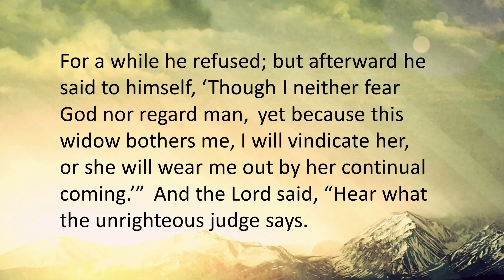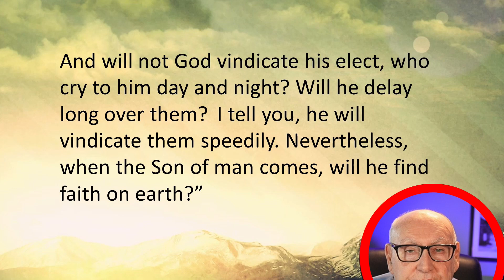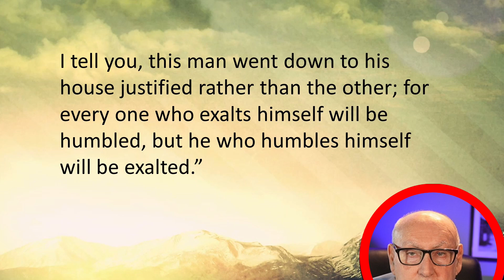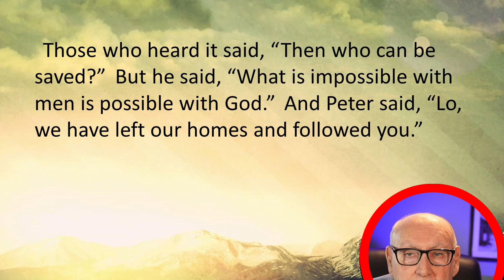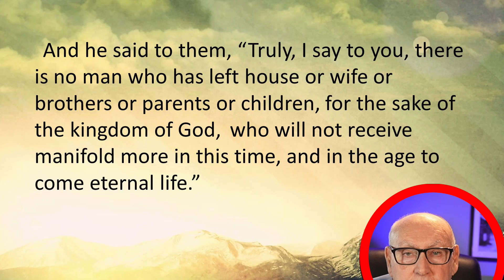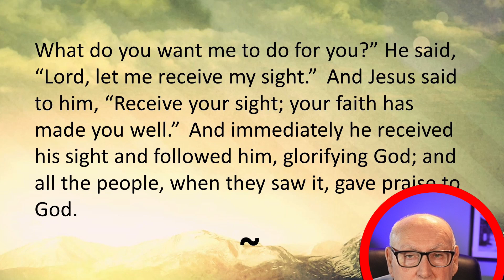LUKE - Chapter 18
Advent Project 2022